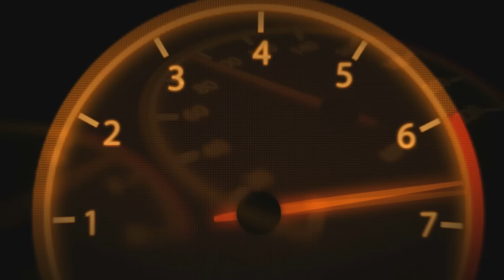Trucking - Downgrade 4-6%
It's a long ride down!